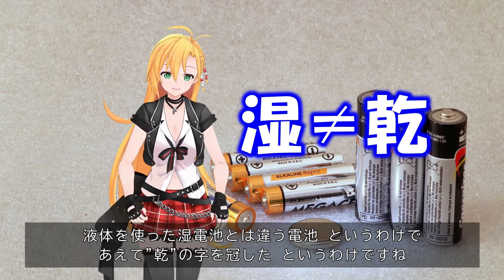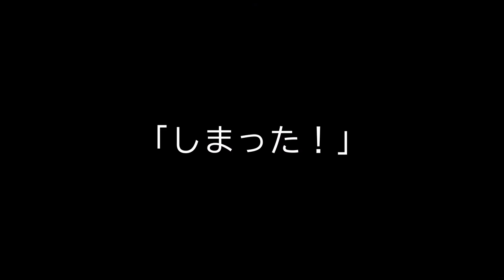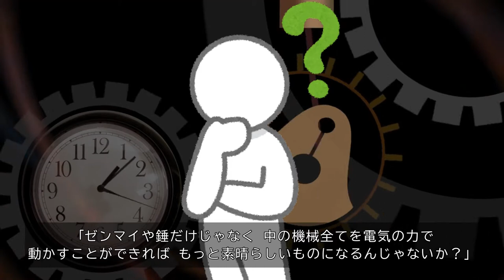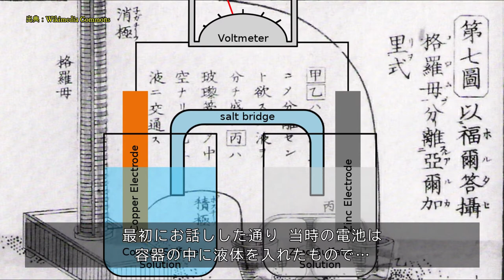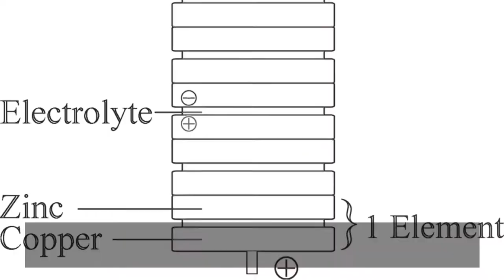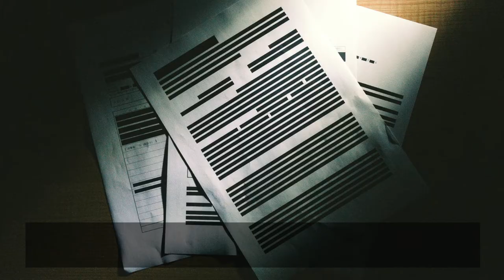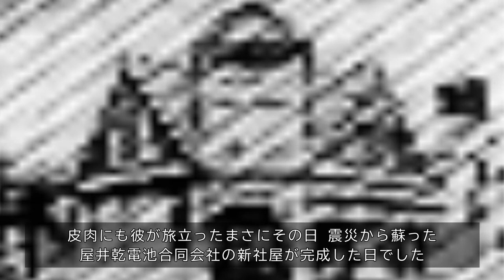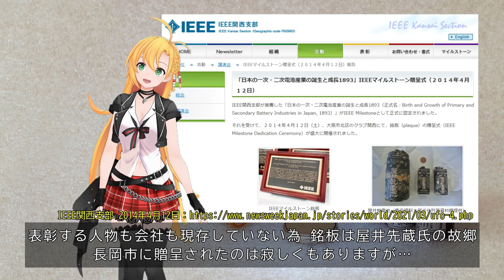【実は凄い国だった昔の日本】世界を驚かせた大日本帝国の"いい話"#2｜時代を先駆けた不遇の天才発明家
【とんでもなく凄い国だった昔の日本】世界を驚かせた大日本帝国の"いい話"#2｜時代を先駆けた不遇の天才発明家

かつて侵略戦争でアジアの人々を苦しめた軍国主義の大日本帝国…
そんなレッテルが貼られた当時の日本は、本当にそんな酷い国だったのでしょうか…？

調べてみると昔の日本って実は世界に誇れるスゴい国だった！ということが判ります。
そんな偉業を成し遂げた先人たちが造り上げた日本をテーマに、シリーズ化してお届け致します。

【関連動画】

【海外の反応】日本人の意外な発明に驚愕する外国人続出！世界標準になった日本の発明品の多さに改めて日本人の凄さを再認識！【世界のJAPAN】

海外反応「スゲェ!」外国人が選ぶ日本人の発明品15選!世界を変えた技術力に海外が驚愕!「人類で一番先進的な民族」日本すごい！Japan News【ツバキ】

先取しすぎて大失敗【屋井先蔵】日清・日露戦争の鍵となった乾電池王の人生！

「そないに差が出るんか!?」ダイソーとAmazonとPanasonicで、どの乾電池が一番コスパあるか、俺様条件で試してみた。

【海外の反応】世界大絶賛!!日本の画期的な発明に「これで親の悩みも解決」外国人も困る子供との苦労解消に喜びの声!!

【参考/引用・出典元】

『乾電池王とよばれた男―屋井先蔵の生涯』上山明博 著（Kindle版）：
『少年日本科学史』神田丈三 著/畝傍書房

※その他、動画内に記載しています。
※出典表記の無い画像は全てイメージです。

【フリーBGM/音声引用元】

libertybellalchemia★gmail.com（★を@にご変換ください）
ご連絡頂ければ、確認次第、早急に対応させて頂きますので、どうぞ宜しくお願い致します。